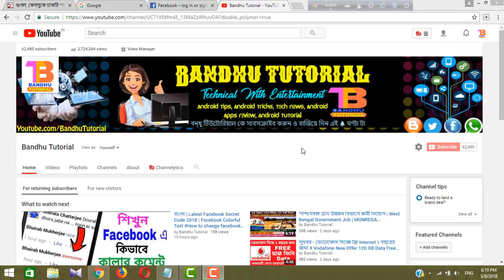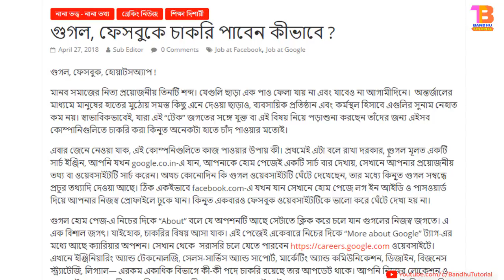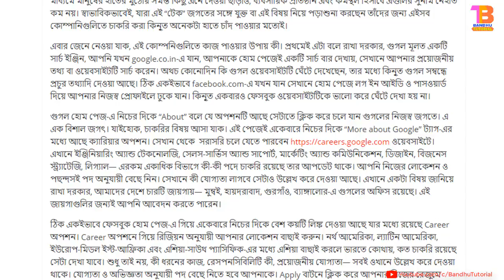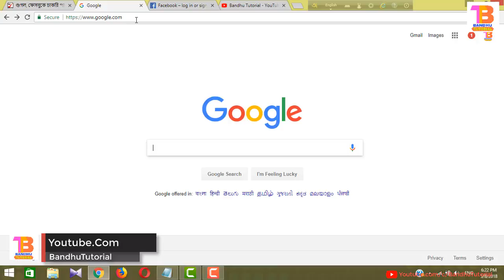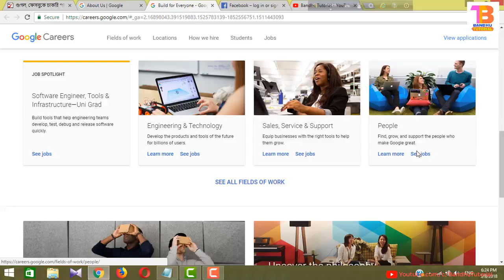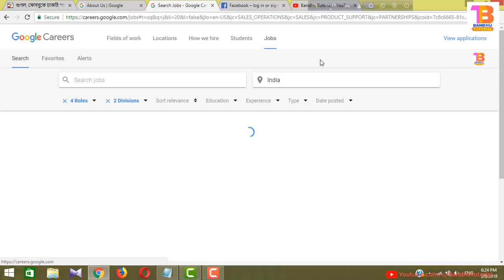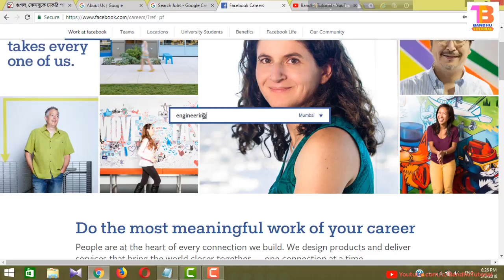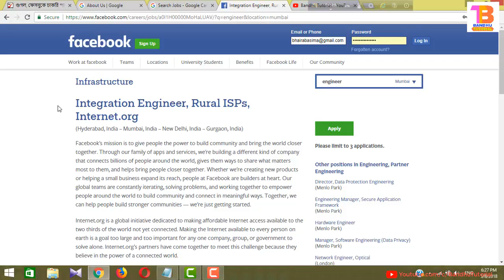গুগল ও ফেসবুকে চাকরি পাবেন কিভাবেHow To Apply Job On Facebook & Google#Social Network jobs in India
এই ভিডিওতে আমি দেখিয়েছি ফেসবুক ও গুগলে চাকরি পাওয়ার জন্য কিভাবে আবেদন করবেন । ভারতের ৪টি জায়গাই গুগলের আফিস রয়েছে মুম্বাই,হাইদ্রাবাদ,গুরগাও ও বেঙ্গালোরে ।